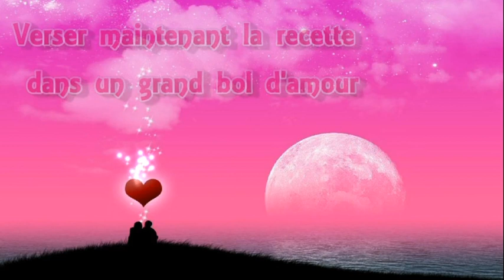Meilleurs Voeux pour 2018 à toutes et tous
Je suis Fabi Ange
Peut être avez vous besoin d'une aide. Si vous en ressentez le besoin,  je peux vous aidez.

Vous pouvez me contactez via :
Facebook Haziel Ange (Fabi Ange)

Angéliquement